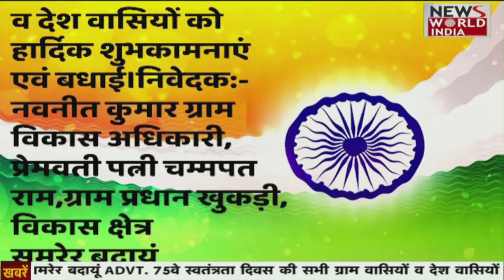Top Headlines: हिंदी समाचार बुलेटिन। Fatafat News |Independence Day। News World India